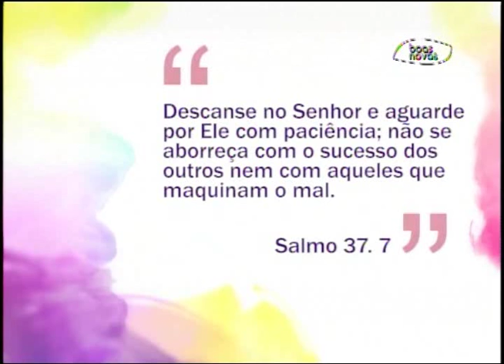Espaço Feminino - Ideias para organizar as roupas! - (bloco 1 de 4) 02-07-2015